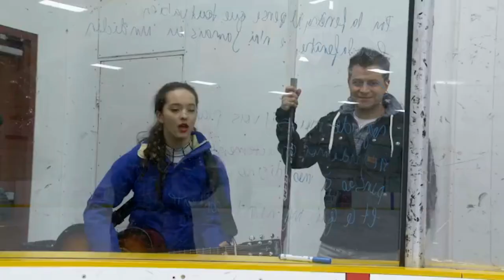Faouzia singing for first time in an arena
Hey guyss!!
Welcome back to Fofo:)  Today I have posted video of Faouzia singing in an arena. Hope you like it!

If you want more of Faouzia's contents then please comment down!

Wanna check out other videos too?
For many more contents related to Faouzia, search it in my channel FoFo!!

(Abt myself:
Love Xoxo💜